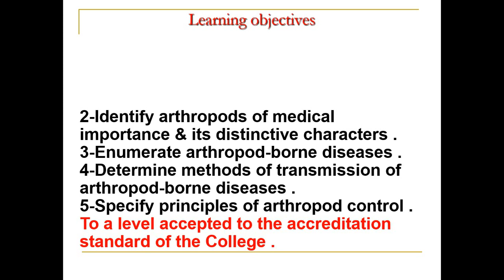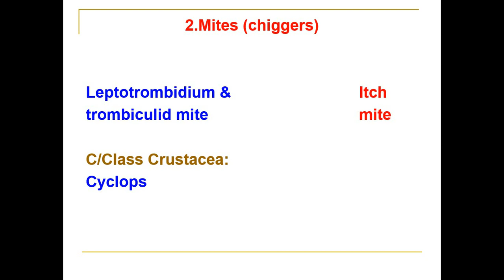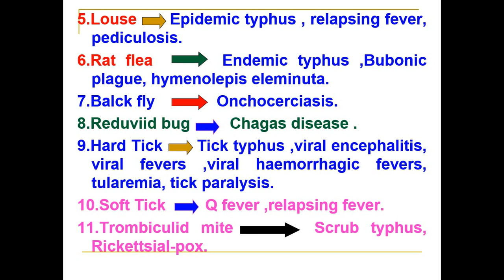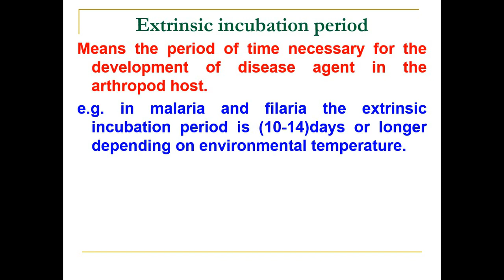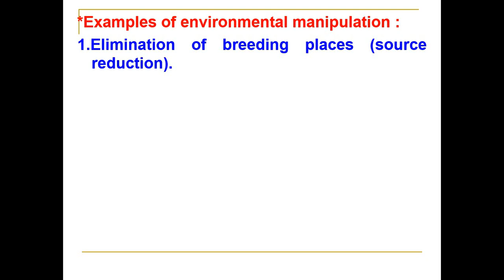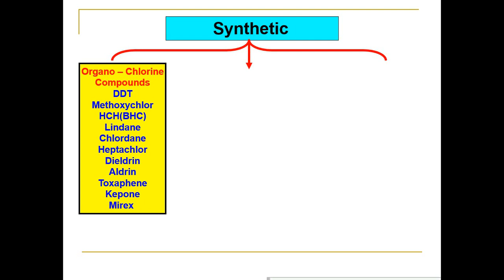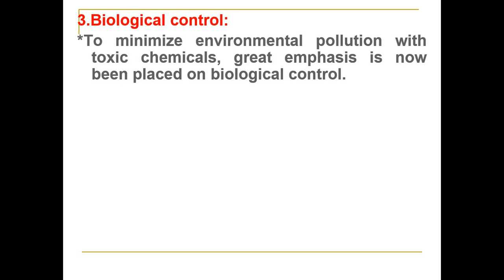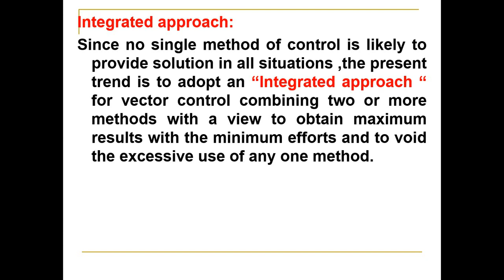Environment & Health | Lecture #5